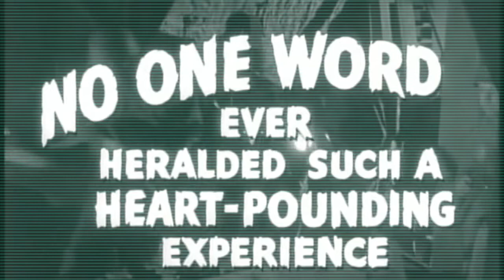"Radioactive" (Gold Standard Cover)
Gold Standard is Conn Curran (vocals) Rob Bennion (DJ/sax/flute) and Bart Olson (drums).